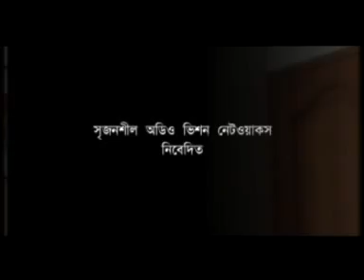Megh.mpg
Lyric: Azad Abul Kalam, Tune & Composition: Farid Ahmed, Vocal: Bappa Majumder. Keyboard playing & Rythm sequencing by Farid Ahmed , Lead Guitar played by Selim Haider & Silver flute & Saxophone played by Moniruzzaman. The song was recorded in "RESH, A CULTURAL COTTAGE" in 2010. Sound mixed by Kazi Salim.  This is the title song for drama " FM SHONGBED" directed by Chayanika Chowdhury.